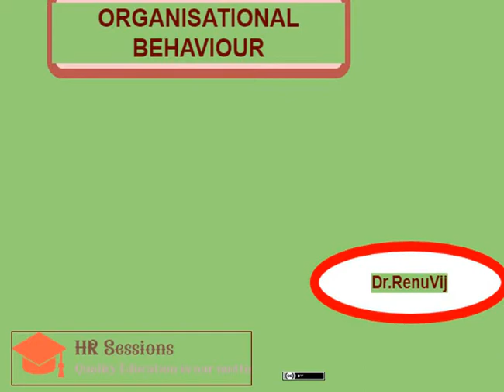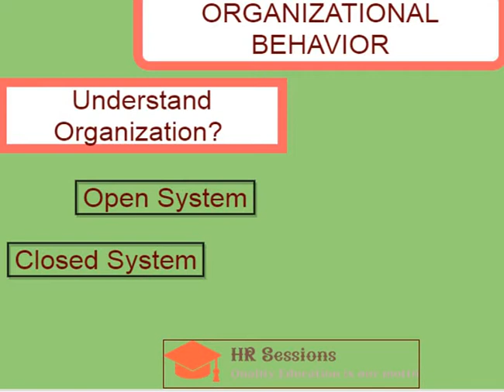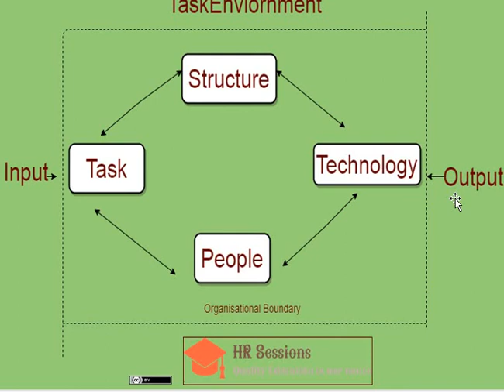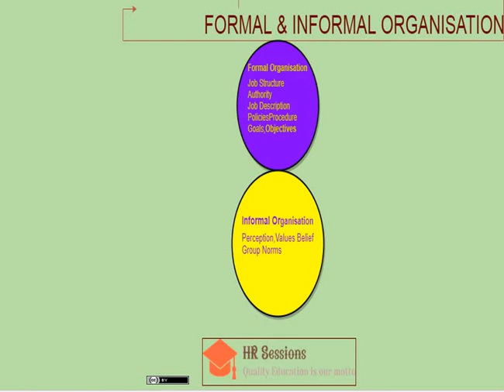Organizational Behavior Lecture 1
The lecture is developed for students of MBA, BBA ,MCom,MHM to have clear understanding of concepts of Organizational Behaviour in easy way. The Lecture is developed by Dr.RenuVij to serve quality moto of education . Hope it will serve the purpose and benefitted to students